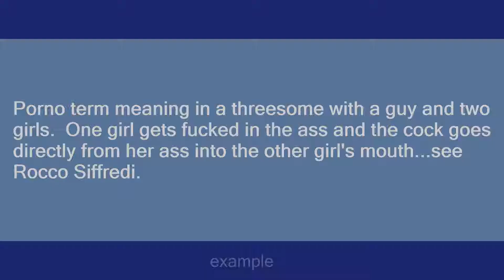ATOGM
Slang flashcards: